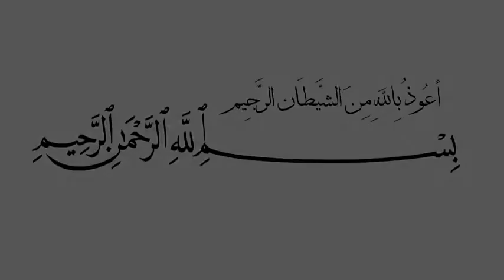سورة الرحمان تلاوة رائعة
وتذكروا اخواني في الله أن النبى صلى الله عليه وسلم قال : من دل على خير فله مثل أجر فاعله أو عامله.يعني لك أجر كل من يسمع القرآن أو المحاظرات والمقاطع الدعوية الأخرى أو يحملها بسبب لايك الذي ضغطته أسأل الله العظيم رب العرش العظيم أن يرزقنا الاخلاص في القول والعمل والرضا عن والدينا و نسال الله التوفيق والمغفرة وان يرزقنا واياكم الفردوس الاعلى
مرحبا بكم في قناتنا. قناتنا تهتم و تنشر لاشهر القراء العرب تلاوات مأثورة و رائعة مع فديوهات